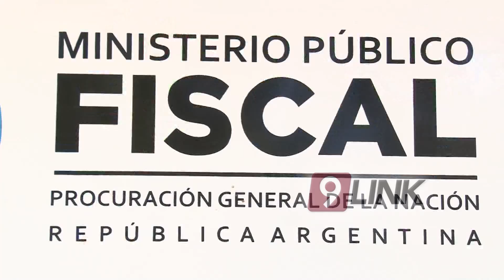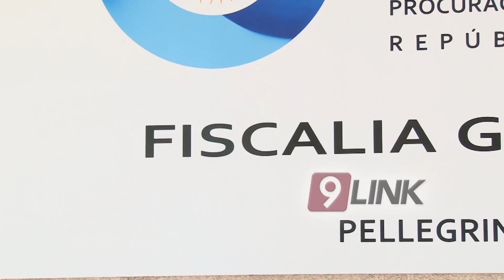C9 - Causa Caballero II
Lo afirmó el fiscal federal Diego Vigay. "Luego de la etapa de alegatos, calculamos que la sentencia llegaría para marzo del año que viene" afirmó el fiscal.